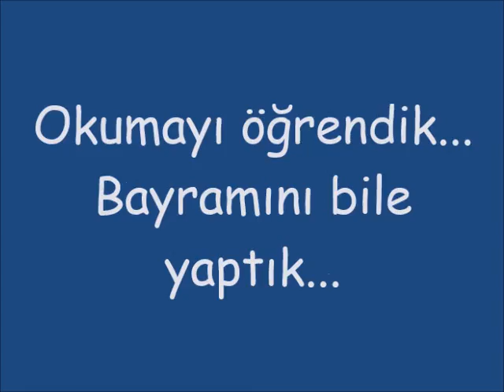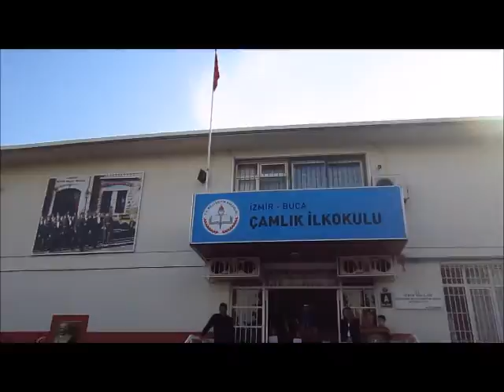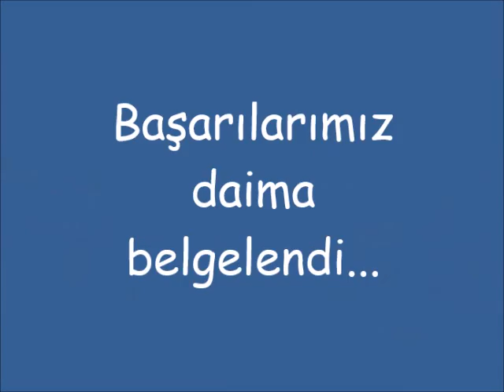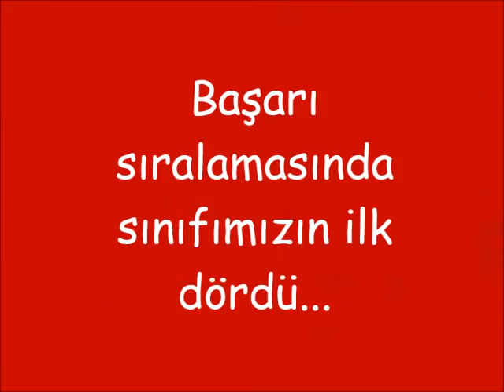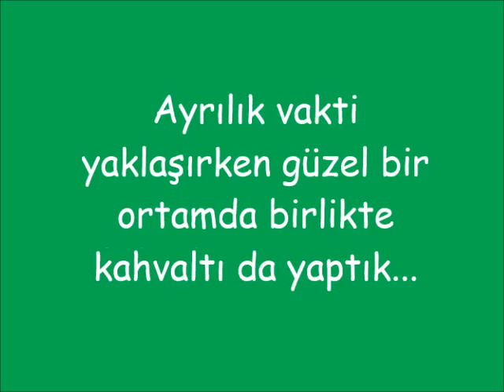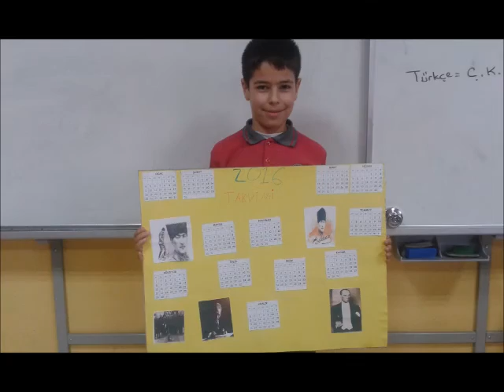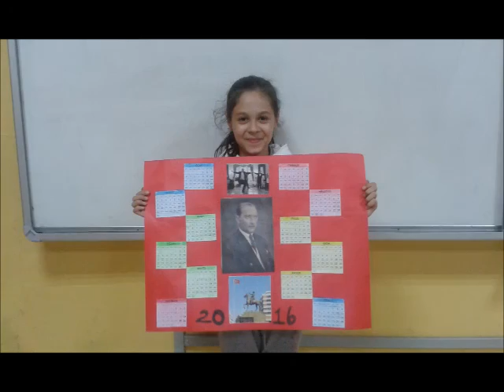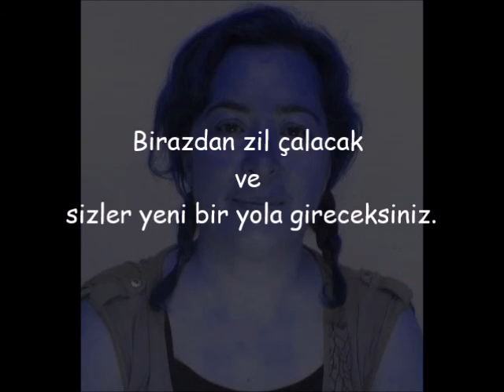Çamlık İlkokulu 2012-2016 Dönem B Şubesi Veda Sunusu